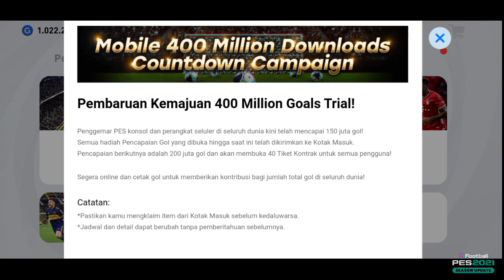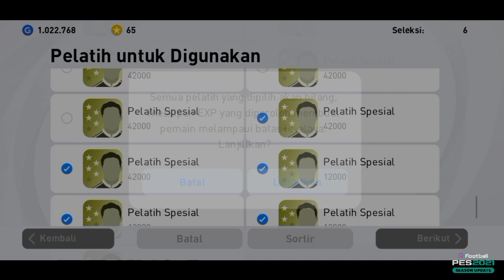ICONIC MOMENT REAL MADRID DAN 6 BLACKBALL GRATISSS PES 2021 MOBILE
Halo brader
Di video kali ini aku roll ball iconic moment, potw, dan 6 blackball gratis dari pes 2021 mobile
Buruaaannn !!! Kalim hadiahnya

Enjoyyy